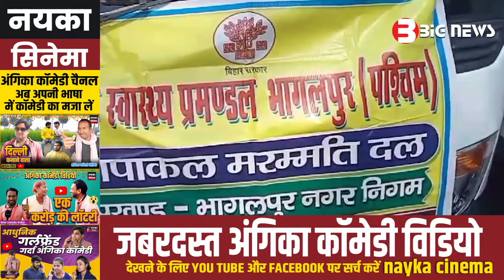Bhagalpur News Today - 12 March 2024 | Den News Bhagalpur